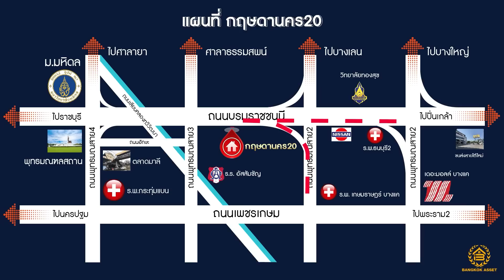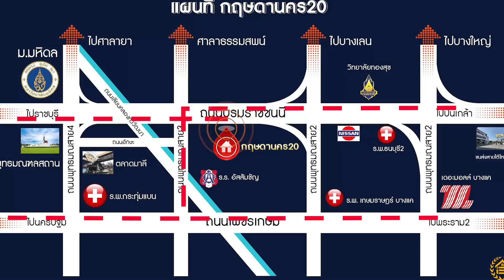รีวิวบ้านเดี่ยว กฤษดานคร 20 ปิ่นเกล้า l บ้านมือสอง หลังใหญ่ 437 ตร.ม. ติดถนนใหญ่บรมราชชนนี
[รีวิว] Special สุดๆ อีกหนึ่งทางเลือกที่น่าสนใจสำหรับการเลือกซื้อบ้าน Home Buyers Hotdeal พาไปดู “บ้านมือสอง” ที่อยู่ในความดูแลของบางกอกแอสเซท อินเตอร์กรุ๊ป โบรคเกอร์มืออาชีพที่มุ่งมั่นจะเป็นศูนย์รวมบ้านมือสอง ที่มีการปรับปรุง รีโนเวทใหม่ สะอาดสะอ้านสวยงามพร้อมเข้าอยู่

บ้านเดี่ยวหลังใหญ่สไตล์ Modern luxury ในโครงการกฤษดานคร 20 ปิ่นเกล้า เป็นบ้านริมน้ำที่ดินประมาณ 198 ตร.ว. พื้นที่ใช้สอย 437 ตร.ม. 4 ห้องน้ำ 3 ห้องน้ำ ที่จอดรถ 5 คัน ห้องแม่บ้านพร้อมห้องน้ำแยกสัดส่วนต่างหาก

ทำเลโครงการติดถนนใหญ่บรมราชชนนี การเดินทางสะดวก ใกล้แหล่งไลฟ์สไตล์ ช้อปปิ้งมอลล์ ห้างสรรพสินค้า มหาวิทยาลัยชั้นนำ โรงเรียน โรงพยาบาลที่ได้มาตรฐาน
ราคาเสนอขาย 13.9 ล้านบาท

การเลือกซื้อบ้านมือสอง มีข้อดีคือสามารถเห็นสภาพแวดล้อมรอบบ้านที่แท้จริง ลักษณะของเพื่อนบ้าน ถ้าเปิดใจก็จะเห็นว่า ทั้งราคา ความเป็นบ้านริมน้ำ ที่ดินแปลงใหญ่ พื้นที่ใช้สอยภายในบ้านกว้างขวาง เทียบกับโครงการใหม่ๆ สเปคแบบนี้หายากเหลือเกิน